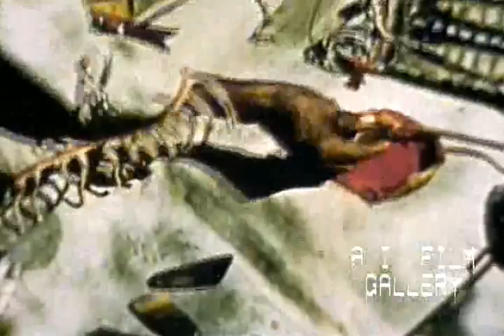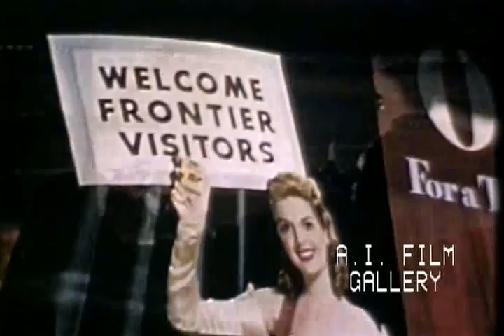Sioux, Fallen Eagle, culture and heritage of the past and hope for the future, 1952